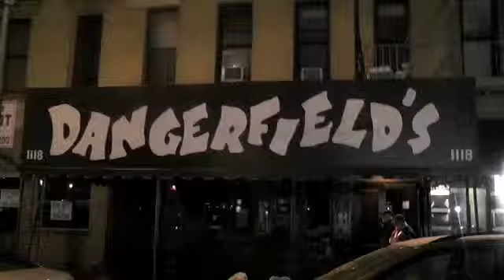Maria's 30th Birthday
Happy Birthday to Maria Vega